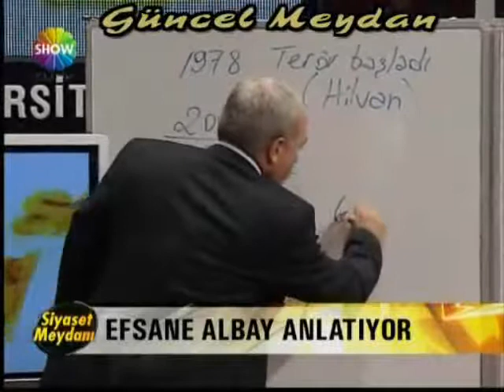SİYASET MEYDANI ERDAL SARIZEYBEK GERCEKLER 1 BOLUM